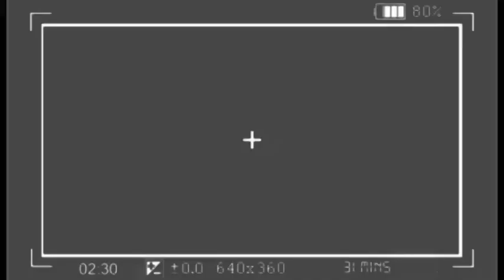🔥: WERRASON NA STADE PONA HÉRITIER, FALLY ÉCRASÉ, BILLET GRATUIT EZA T, ÉMOTION BOLANDA VIDÉO !!